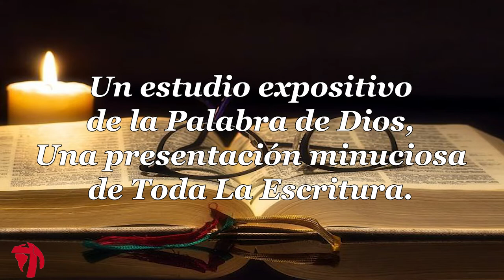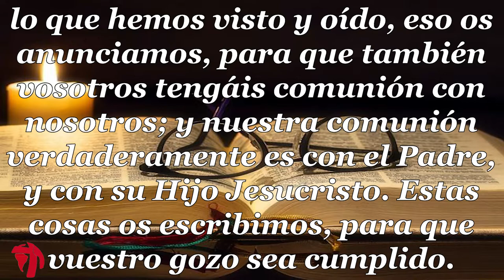036 1CARTA DE JUAN